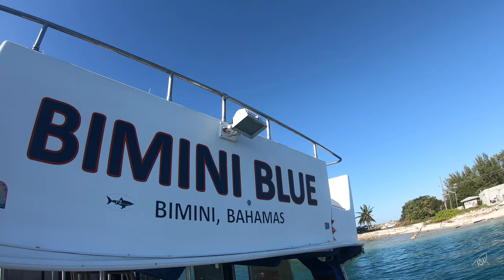BIMINI. Tiger Sharks, Hammerhead Sharks, Dolphins, OH MY! @WildlifeWithRyan 2021)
Ryan Walton Presents:

Bimini.

A 22 minute Adventure Vlog that takes you from Ft. Lauderdale, Florida to Bimini, Bahamas. Ryan and the crew discover every single species of wildlife the came for over this 4-day adventure! From Great Hammerhead Sharks, to a Tiger Shark named Joker facing off with a bottlenose dolphin, Tune in to see what happened!!!

Bimini, Bahamas

Film / Edit - @WildlifeWithRyan

Additional Footage Provided by - Josh Schellenberg

Also featuring Josh Schellenberg, Steven "Creech" Anderson, and Scott Roberts

Thank you to BiminiScubaCenter for the top notch hospitality!

"The Wildlife of the wild west out now! Episodes 1-4!